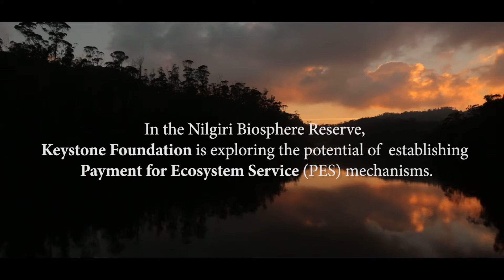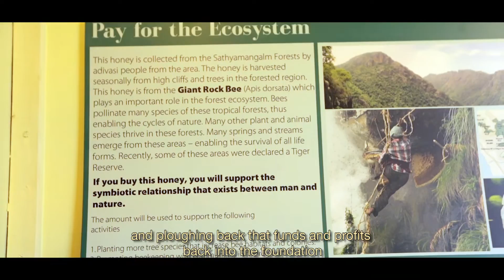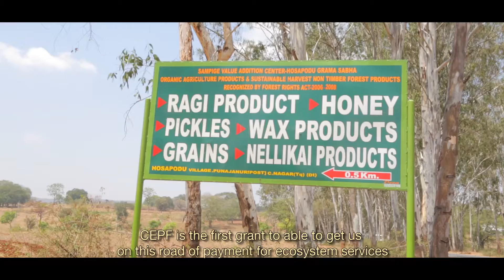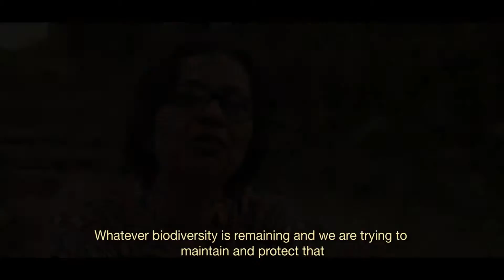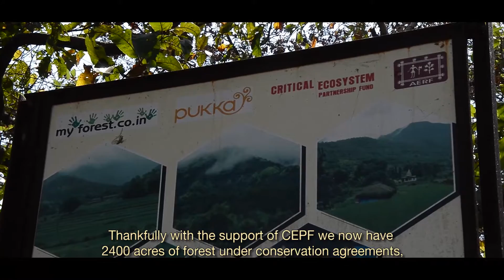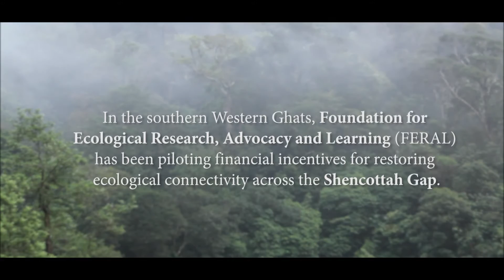Conservation Incentives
We take the delicate balance that ecological processes and their services hold for granted despite using them for our day-to-day needs.  While the processes are interdependent, there is just as much human dependence on them especially in a heavily populated area like the Western Ghats. Thus the line between that of usage and respecting the natural existence of forests thus blur away. After all, who are the rightful inheritors of the goodness that the forests hold and how much of it may be equated with money alone?

 This short film explores the efforts of conservationists in lieu of making an efficient and profitable partnership between immediate human habitation vs forest produce so as to give enough margin for development even as forests are not compromised upon.
Each of these indicatives scaled up and reached their true potential with the thoughtful funding that CEPF-ATREE granted.

More about the projects –

The Keystone foundation is working toward establishing Payment for Ecosystem Foundation in Nilgiri Biosphere. This enables a transparent system for provision of environmental services through conditional payments to voluntary providers.

The Applied Environment Research Foundation is working toward making pilot projects that have enabled agreements that incentivize conservation for private land owners in Maharashtra.

Foundation for Ecological Research, Advocacy and Learning is working toward is working towards restoring ecological connectivity in the Shencottah Gap,Southern Western Ghats.